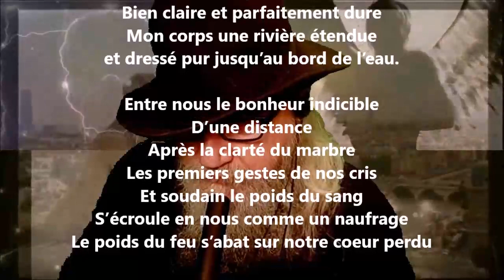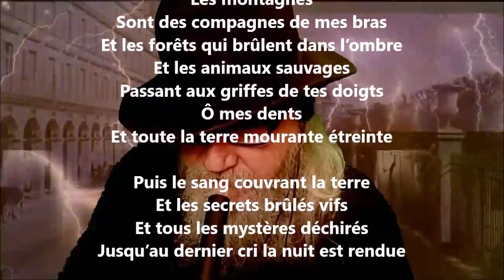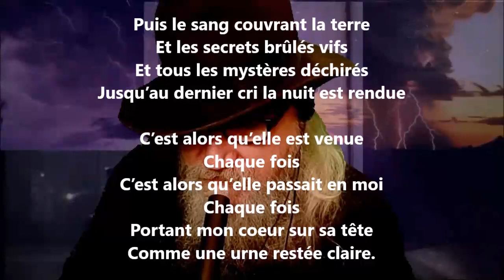Après les plus vieux vertiges - Hector de Saint-Denys Garneau lu par Yvon Jean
1 406 lectures de mes poèmes sur cette chaîne :
Tome 576 complété (cinq cent soixante-seize), publié, juillet 2023...

24 849 poèmes - 570 recueils de publiés - 50 048 pages